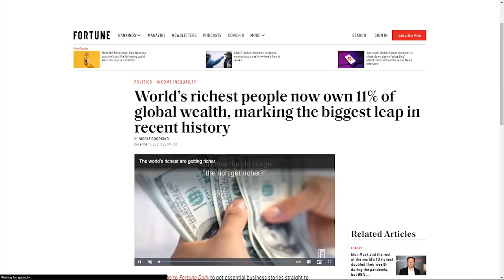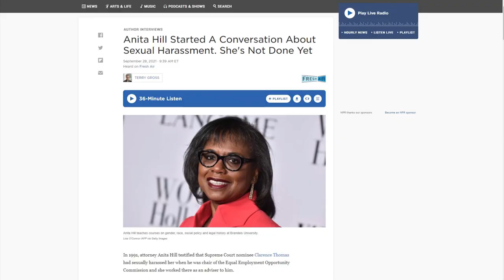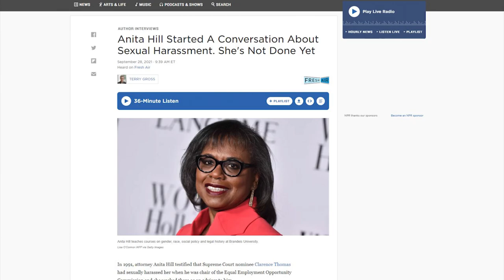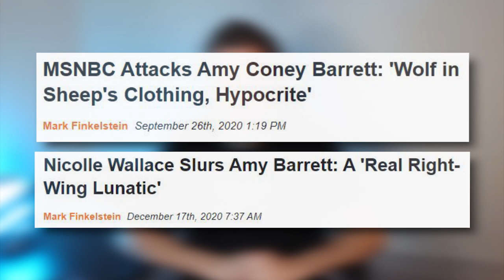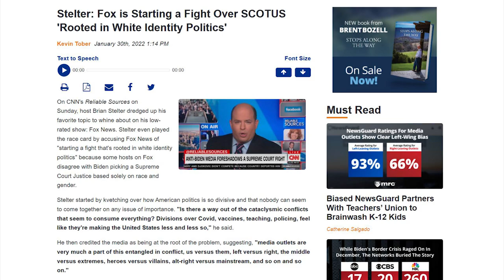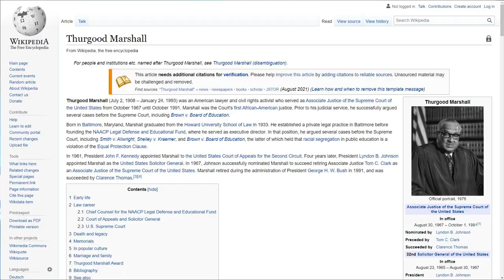CRAZY: Brian Stelter's LATEST Fox News Conspiracy Theory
is dedicated to offering family-owned alternatives for items we buy and run out of our entire lives. There are options available and we are creating a patriot movement to take back our country and economy.

➡️ Sources:

Stelter: Fox is Starting a Fight Over SCOTUS 'Rooted in White Identity Politics'